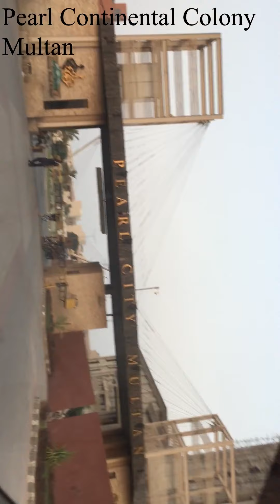PC Colony Multan. Pearl Continental Hotel Multan. Posh Colony in Multan Cantt.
PC colony is a wonderful addition in multan on very cheap price. The land cost is approx 6 lack per marla fully constructed. It is not very big nor very small colony. Houses are 1 Kanal and 10 Marla (Lahori marla 10 marla=7marla multani approx).